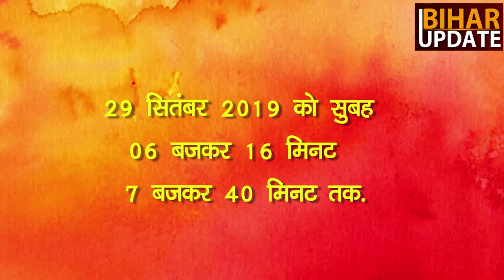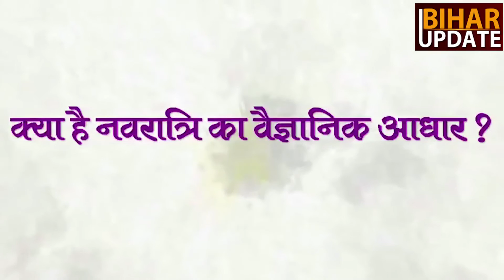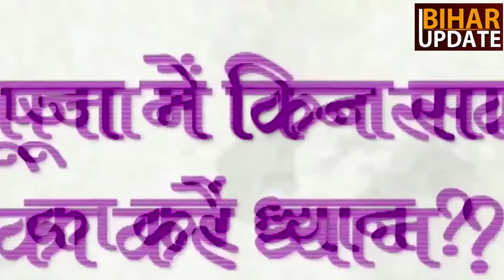Navratri : नवरात्रों में देवी को कैसे करें प्रसन्न ?।|Bihar Update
नवरात्रों में देवी को कैसे करें प्रसन्न ? जगाएं भाग्य अपना।|Bihar Update

नवदुर्गा में दूसरा स्वरुप मां ब्रह्मचारिणी का है इनको ज्ञान, तपस्या और वैराग्य की देवी माना जाता है। कठोर साधना और ब्रह्म में लीन रहने के कारण इनको ब्रह्मचारिणी कहा गया। छात्रों और तपस्वियों के लिए इनकी पूजा बहुत ही शुभ फलदायी है, जिनका चंद्रमा कमजोर हो तो उनके लिए मां ब्रह्मचारिणी की उपासना करना शुभ फलदायी होता है।